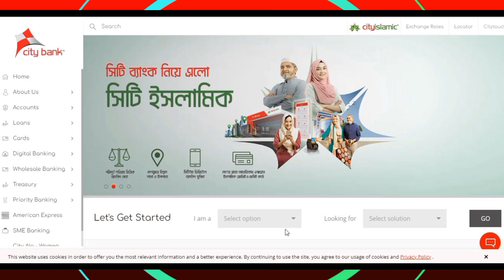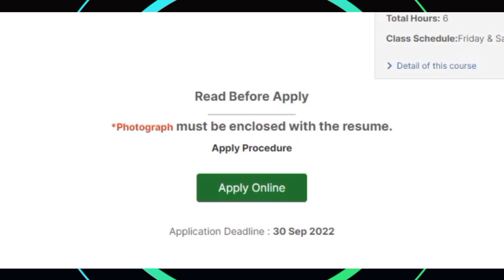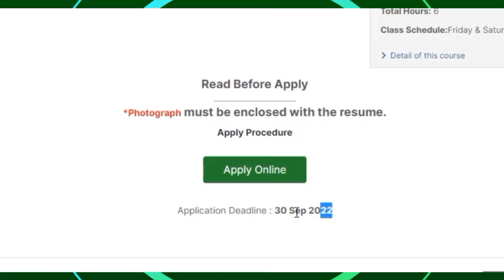City Bank Ltd Job Circular 2022 ৷ Bank Job Circular 2022 ৷ New Job Circular 2022 ৷ Job News 229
City Bank Ltd Job Circular 2022 is a new job circular 2022 this bank job circular 2022 was published today on bd job site by City Bank Limited. This private bank job circular 2022 is job news 229 on my channel. I hope this recent job circular 2022 video will be helpful to you in searching for the bd job circular 2022. This bd bank job circular 2022 information was collected from the bdjobs website. City Bank is the most popular private bank in Bangladesh. Male and Female both candidates can apply to this recent job circular 2022 today.

👉কিভাবে বিডি জবস্ এ একাউন্ট খুলতে হয় এবং সিভি তৈরি করতে হয়ঃ

প্রিয় দর্শক!